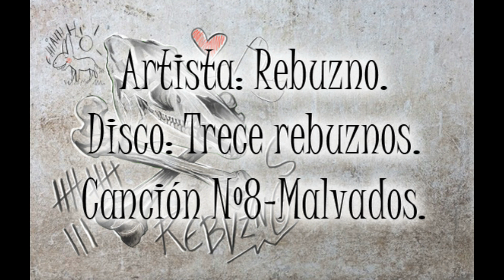REBUZNO - 8.MALVADOS (Trece rebuznos).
CANCIÓN 8.
REBUZNO - MALVADOS (Trece rebuznos).
¡REBUZNÍZATE!

Y demás plataformas digitales:
Amazon Music, iTunes, SoundCloud, etc.